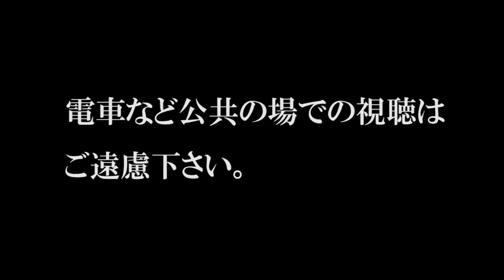2か月分の「はい皆さんどうも、橋本でございます。」を1本にしてみた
冒頭挨拶「はい皆さんどうも、橋本でございます。」、2020年に投稿した2か月分を1本にまとめてみました。
「絶対に笑ってはいけない」というシチュエーションで見ると、相当面白いと思います。